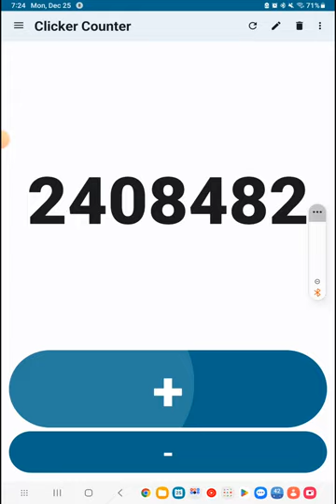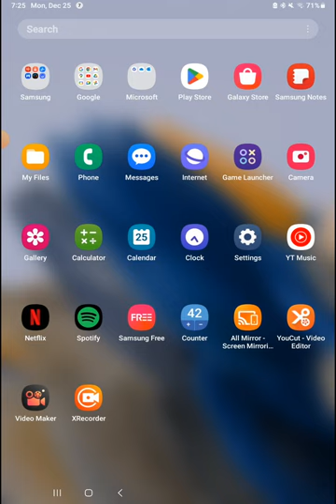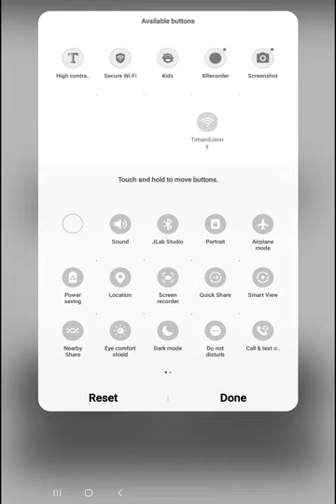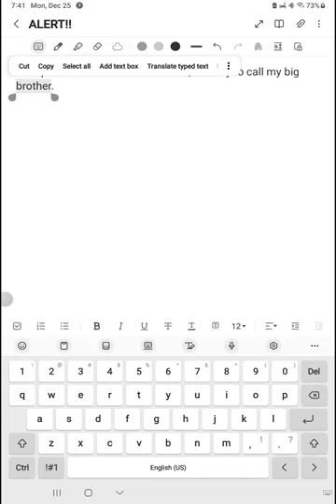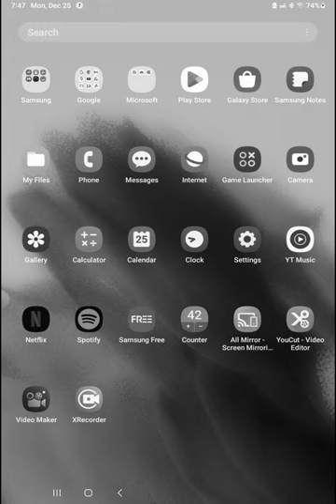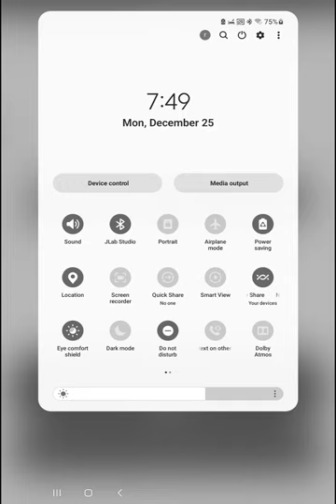Clicker Counter: 2,418,929 taps (13,817 clicks in a vid) [27 MINS]